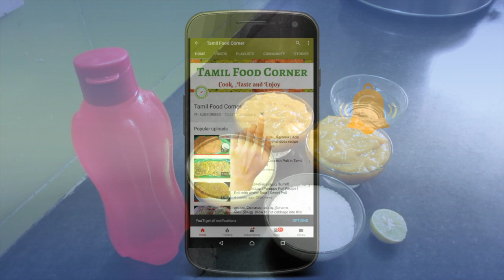How to make mango frooti recipe at home | Healthy Mango Juice Recipe | Tamil Food Corner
Mango juice is a favorite for most of us. Many people would have tasted store bought mango frooti, maazza or slice. In this hot summer, it feels very refreshing to have cold drinks. So why not try this homemade frooti recipe. This frooti recipe is 100 % natural without adding any artificial preservatives. So this homemade mango juice will taste very similar to frooti recipe and its very healthy too.

Kitchen Items used in this channel can be bought from the below link
Bergner Argent Triply Stainless Steel Kadhai
Vinod Platinum Triply Stainless Steel Saucepan with Lid
Hawkins Futura Hard Anodized Flat Bottom Deep-Fry Pan
Prestige Omega Deluxe Granite 3 Pcs
Prestige Deluxe Alpha Stainless Steel Pressure Pan 4 Litre
ULTRAZON®6 Pcs/Set Nylon Heat-Resistant Nonstick Sp
Wonderchef Nutri-Blend 400 Watts Juicer Mixer Grinder
Preethi Blue Leaf Diamond Mixer Grinder
Elgi Ultra Dura+ Wet Grinder, 1.25L
Dynore Set of 4 Measuring Cup with Wire Handle

Camera and Gadgets used in this channel can be bought from the below link
Canon IXUS 285 HS Digital Camera
Amazon Basics 50-Inch Lightweight Tripod with Bag